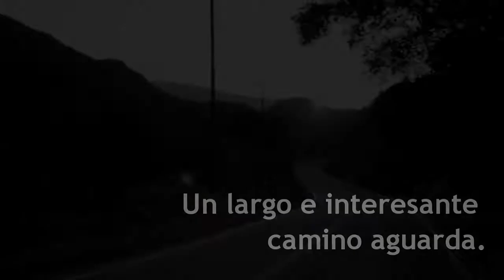Booktrailer - El Chico Nuevo M/M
¡Hola!
Hice este vídeo por pura diversión, espero que les guste :)

Sinopsis
Kevin era solo un chico de dieciocho años, que cruzaba el ultimo año en la secundaria...sus compañeros lo admiraban y temían a la vez, por ser el chico rudo e intrépido de toda la escuela.
Hasta cuando un chico nuevo entra a su clase, con sus encantos y fascinante personalidad que lo enloquecerá... Karl le presentara a Kevin al dulce chico dentro de su áspero interior.

Att. Jo Cora